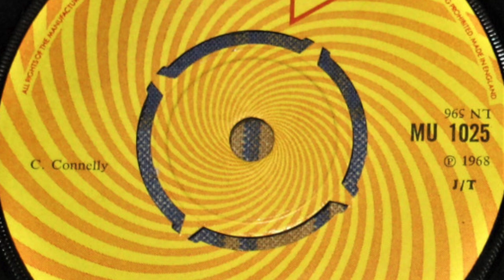New York Public Library – Got To Get Away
Formed in 1966, Leeds, England. Featured here is their 2nd single released in 1968.